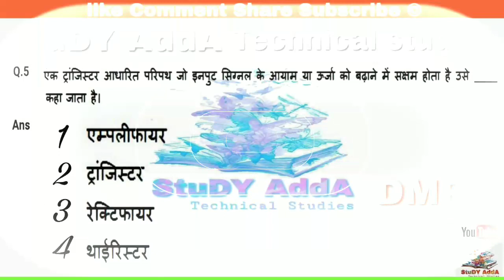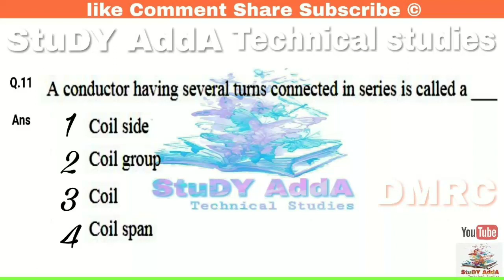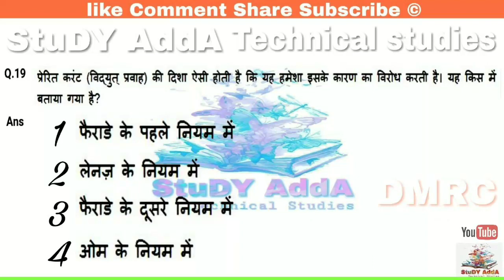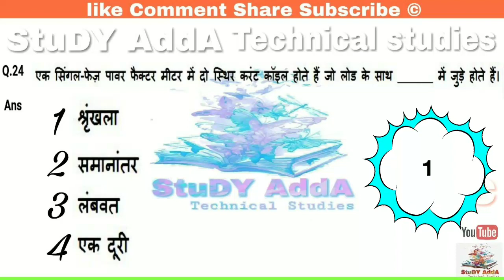DMRC previous year question paper 2018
🔄 PGCIL paper  2018 🆓